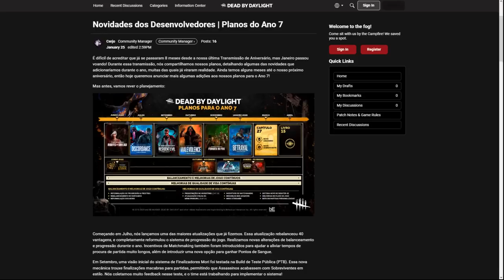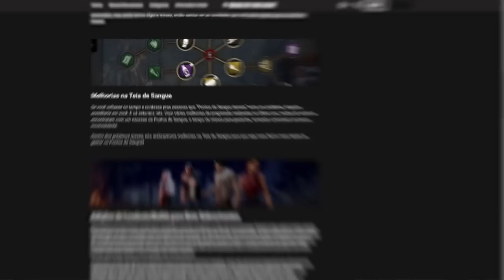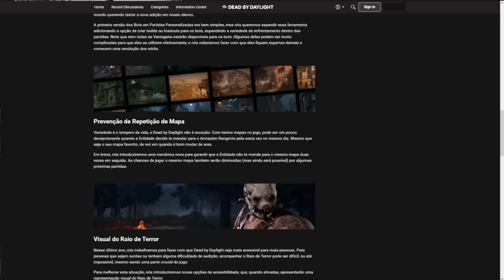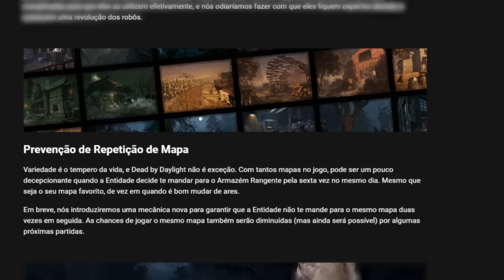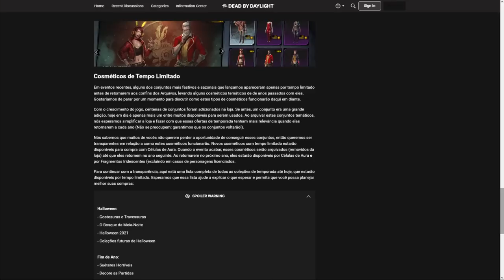Behavior Promete Entregar TUDO Que Jogadores Pediram